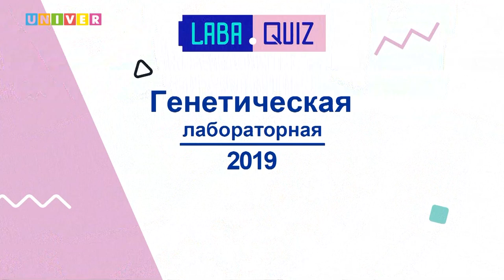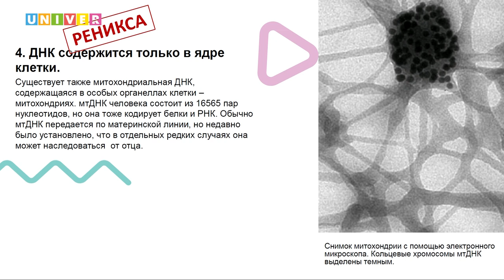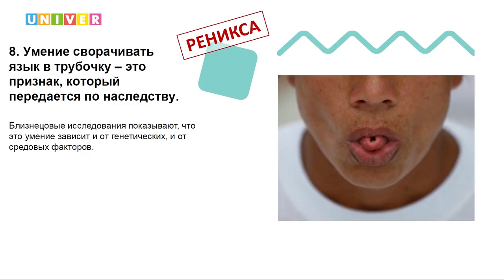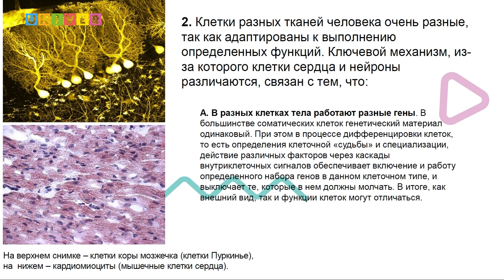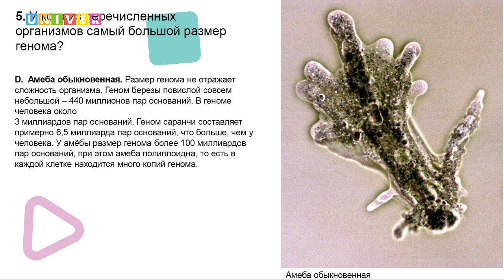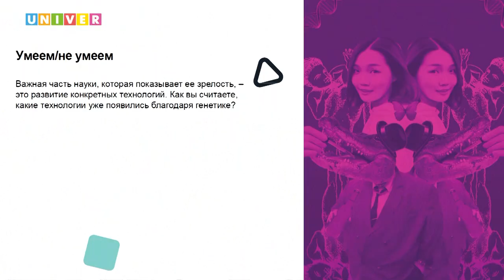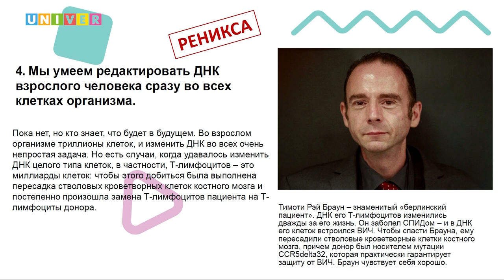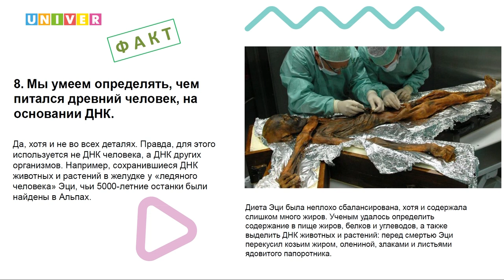Генетическая лабораторная 2019 "Ночь ДНК" в КФУ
25 апреля в Казанском федеральном университете состоялась акция от глобального образовательно-просветительского проекта «Лаба» под названием название - «Генетическая лабораторная: Ночь ДНК». В нескольких десятках городов России каждый желающий мог проверить свою базовую грамотность по генетике в компании лучших ученых страны.
Умеем ли мы предсказывать по геному ребенка, какой IQ у него будет, когда он вырастет? Можем ли редактировать ДНК в живых клетках человека? Клонировать вымершие виды животных? Определять, на какие продукты у человека в течение жизни будет возникать аллергия? 30 заданий разного уровня сложности ждeт «лаборантов» (участников акции). Тест провел Айрат Каюмов, кандидат биологических наук, доцент кафедры генетики Института фундаментальной медицины и биологии КФУ.